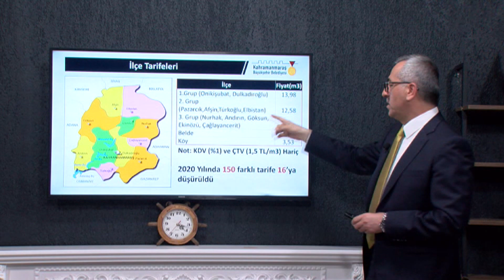Artı Eksi Programında Şehrin Alt Yapı Çalışmaları Konuşuldu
Her Salı Aksu Tv Ekranlarında Canlı Yayınlanan Artı Eksi Programına, Bu Hafta Büyükşehir Belediye Başkanı Hayrettin Güngör Konuk Oldu.
Hukukçu, İnşaat Mühendisi, Araştırmacı Yazar Serdar Erdoğanyılmaz İle Ekonomi Gazetesi İl Temsilcisi Ali Eskalen’in Sunduğu Programda Başkan Güngör, Altyapı Çalışmalarında Gelinen Son Nokta Ve Kaski’nin Yapmış Olduğu Çalışmalar Hakkında Bilgiler Paylaştı.